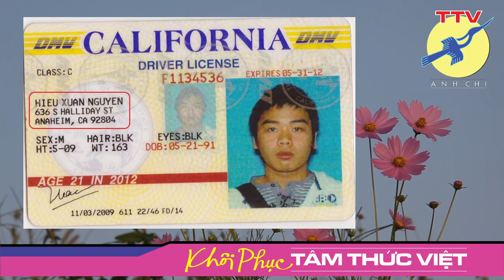🎯 Chống Mỹ là công việc, đến Mỹ là cuộc sống